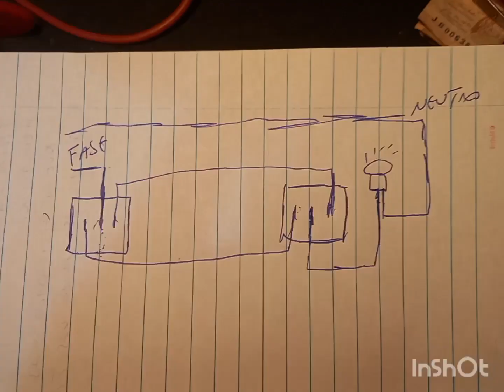Como montar interruptor paralelo